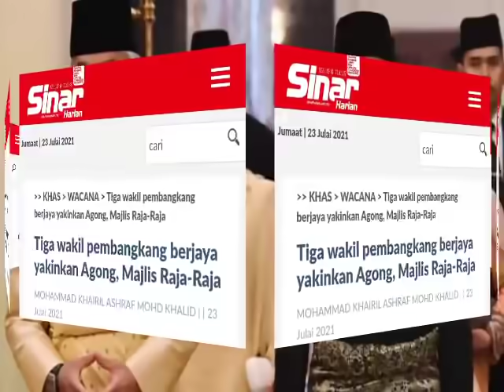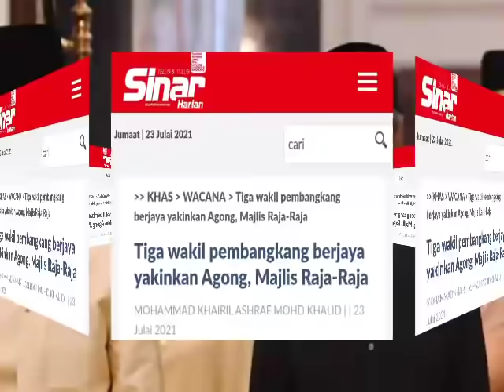PEMBANGKANG BERJAYA YAKINKAN AGONG